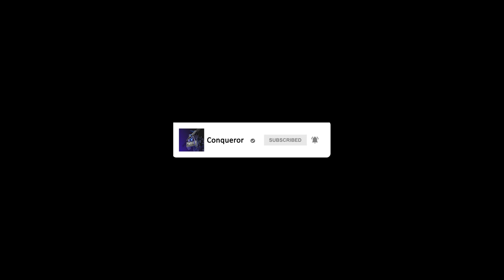MotoGP 2021 | Mod | Valentino Rossi | Petronas Yamaha SRT | Misano | Tv Replay | #15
MotoGP 21 Gameplay Valentino Rossi with Ultra Setting at Misano
Difficulty 120%
SSD Samsung Pro 256 GB
Galax GTX 980 Ti OC Black Edition
16 GB DDR4
6TB HDD
MSI ZI70M MORTAR
motogp malam ini live streaming
motogp live hari ini
moto gp hari ini live
Valentino Rossi
motor gp malam ini live streaming 2021
ConqueroR MotoGP
Conqueror MotoGP 21
 GP San Marino
 Misano 2021
 2021
motogp Misano 2021
moto gp hari ini
moto gp Misano 2021
moto2 Misano 2021
motogp 2021
gp San Marino2021
motogp San Marinomoto2
moto gp 2021
gp live
dimas ekky moto2
motogp
motogp 2021
motogp hari ini
gp 2021 minggu kemarin
moto gp live hari ini
moto2 San Marino 2021
moto gp San Marino 2021
moto3 San Marino 2021
motogp 21 tv race
Conqueror MotoGP 21 Championship
motor gp malam ini live streaming
motogp live
moto gp
live motogp 2021
gp live hari ini
live streaming motogp hari ini
moto gp 2021
Valentino Rossi 2021
moto2 2021
dimas ekky
motogp onboard
moto gp 2021 live
live moto gp hari ini
motogp 2021 gameplay
motogp live 2021
moto3 2021
moto gp San Marino 2021 live
motogp 2021 hari ini live
motogp 21 replay
moto gp live hari ini 2021
motor jipi 2021 live hari ini
moto 2 2021
live gp 2021 minggu kemarin
gp hari ini
Valentino Rossi moto2
motogp 2021 full race
Valentino Rossi
dimas ekky moto2 2021 terbaru
motogp Misano 2021
Valentino Rossi moto2 2021
moto gp live
motogp hari ini live
live motogp 2021 hari ini
ConqueroR MotoGP
Conqueror MotoGP 21
Valentino Rossi GP San Marino
Marquez Misano 2021
Marquez 2021
Marquez GP San Marino
motogp Misano 2021
moto2 Misano 2021
motogp 2021
gp San Marino 2021
motogp San Marino moto2
Valentino Rossi Conqueror Championship
moto gp
moto gp sepang malaysia 2021
moto gp live 2021
live moto gp 12 april 2021
gp live hari ini 2021
gp 12 april 2021